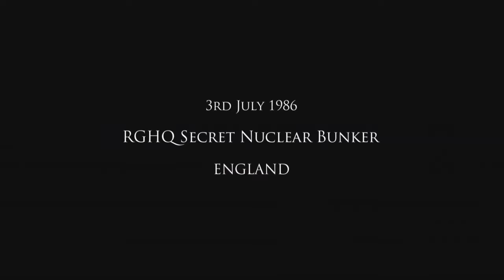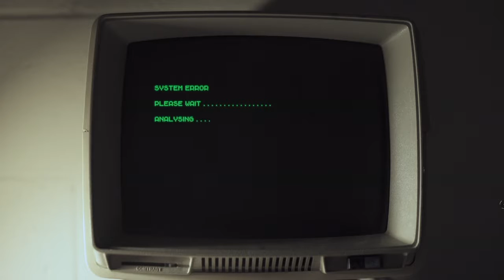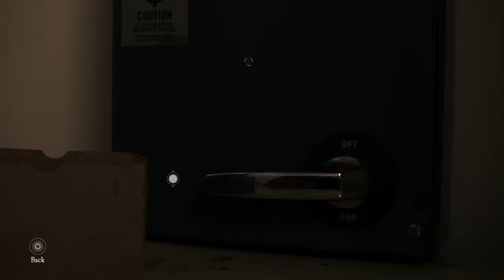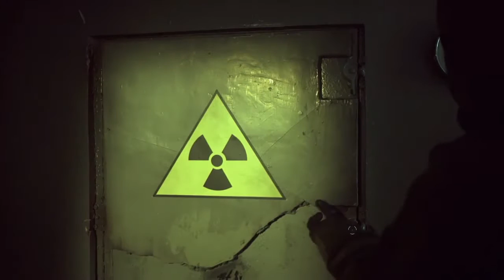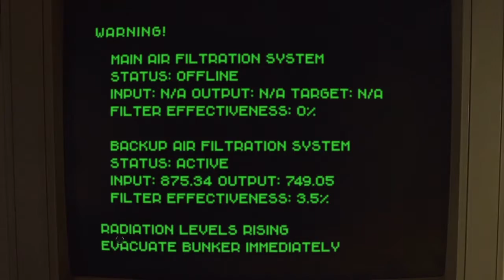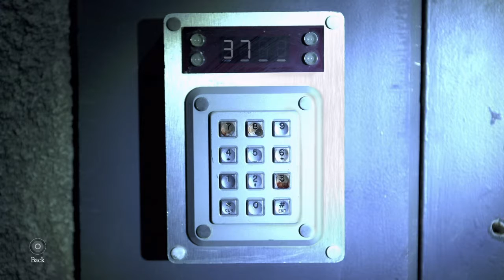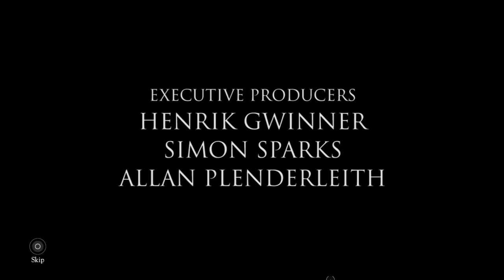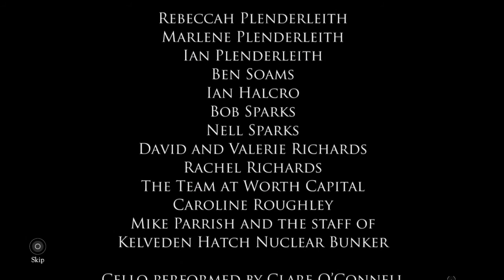The Bunker - Full Story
MAJOR SPOILERS Please enjoy this psychological thriller with a major twist that you won't see coming!